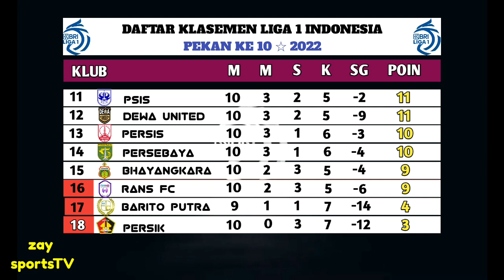LIVE : Persis vs PSM , Live Streaming Liga 1 2022 Hari Ini, BRI Liga 1 Pekan 11 - Live Indosiar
LIVE : Persis vs PSM Makasar, Live Streaming Liga 1 2022 Hari Ini, BRI Liga 1 Pekan 11 - Live Indosiar

live liga 1 indonesia pekan ke 11
kamis, 29 September 2022 / Live Indosiar, Vidio

PERSIS SOLO VS PSM MAKASAR
BARITO PUTRA VS PERSIK KEDIRI
PSS SLEMAN VS PERSITA TANGERANG